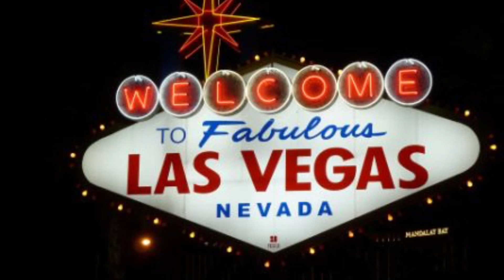The Hair Doo Chick West Coast bound! Colormelting , corrugated and hair painting balayage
My west coast tour... 3 classes I taught on the west coast. Here's a few pics and moments from each class. Music by Satellites & Sirens  "Jump Start My Heart"